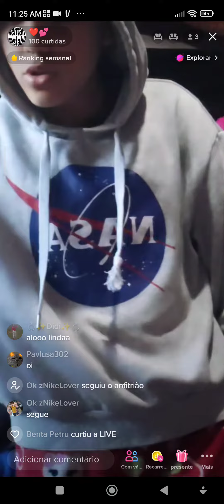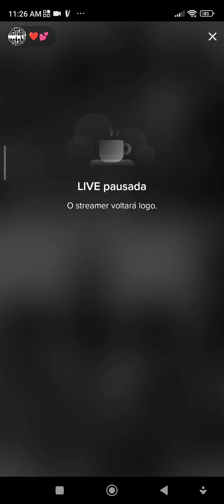fier de vivre ici